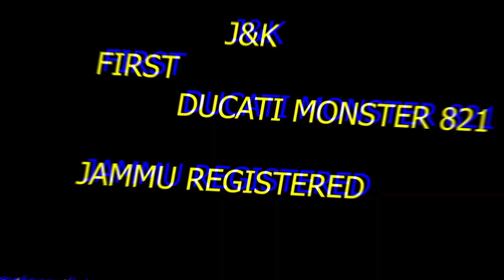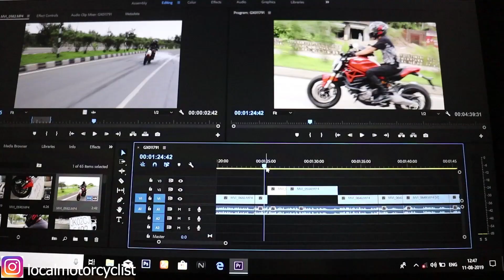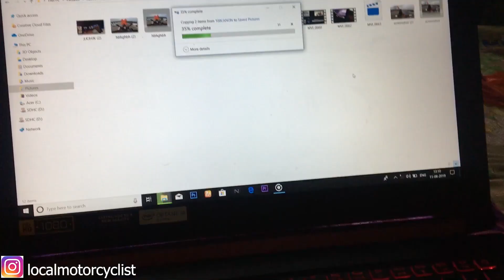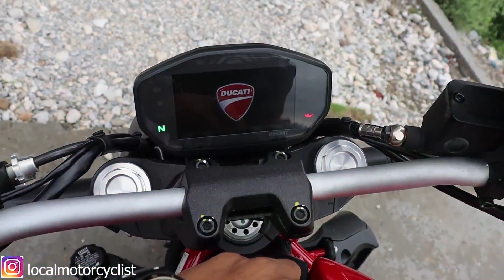J&k first registered ducati monster 821| jammu